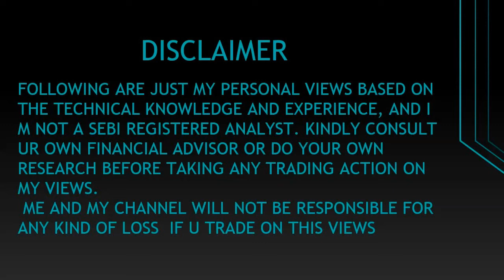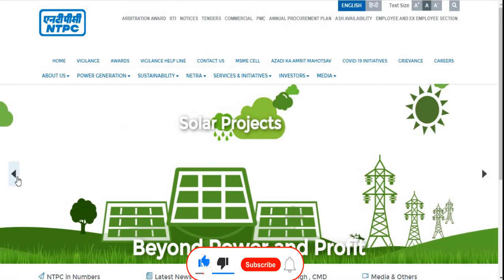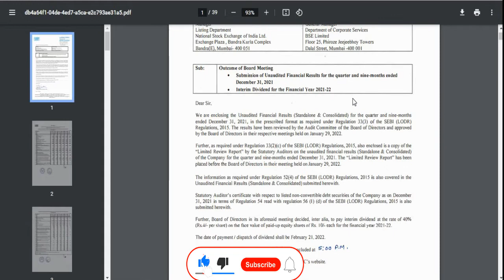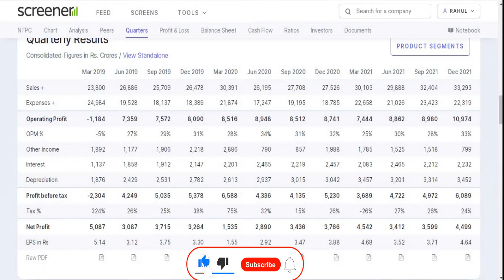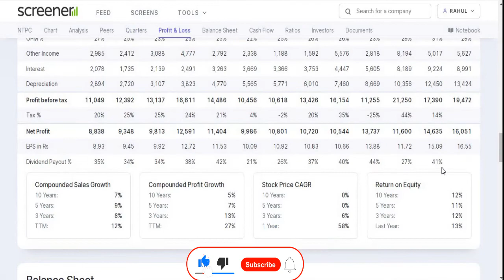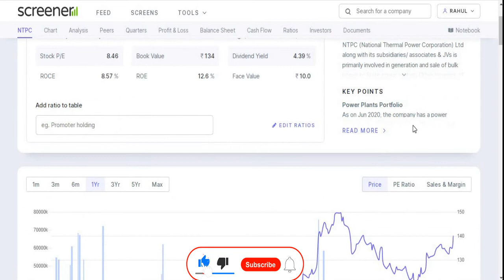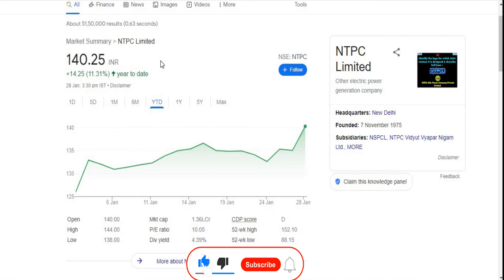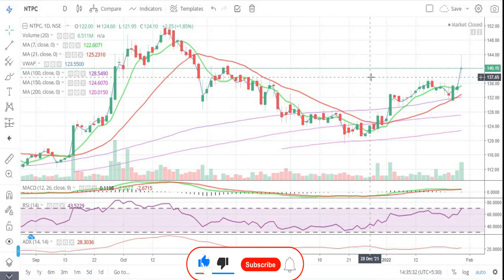NTPC Ltd || Quarter 3 Result 2022 Review || Latest Target || Power Share || Multibaggar Share